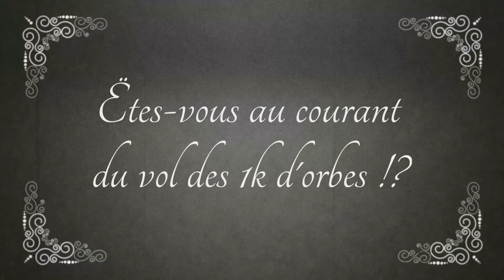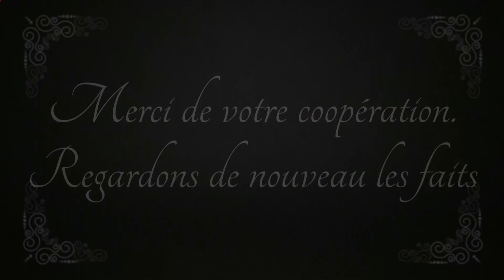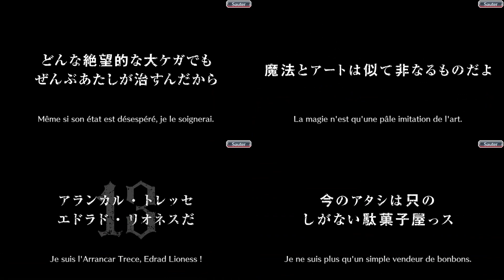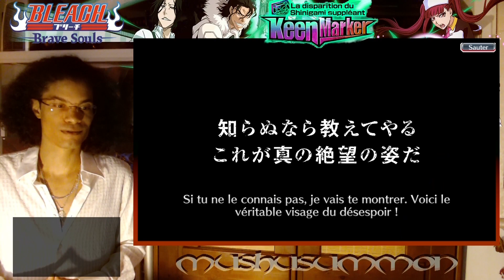Bleach: Brave Souls FR # GACHA - Keen Marker - Mushu Craque - 1500 orbes + tickets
Portail : Keen Marker
Orbes : 1500
Tirage : Multi
Tickets Silver utilisés : 80
Tickets 5* Anniversary utilisés = 0
Tickets Special TYBW R4 = 2
Tickets Brave Souls = 32
Tickets Or = 18

__ intro : 0:18
__ tirage tickets silver : 1:54
__ tirage Multi : 2:20
__ tirage ticket Brave Souls & Or : 8:50
__ tirage Multi : 11:42
__ bilan : 12:39

Des personnages "Xcution" revus à jour = Mushu qui pull !!  xD

3 Personnages qui ont une mushu-utilité :
__ Ginjo, pas la priorité, mais tres bon cogneur spé  :o
__ Tsukishima, celui qui me permettrais de faire évoluer ma team pvp  :o
__ Riruka, un potentiel qui m'interesse grandement  :o

Je voulais dépenser 750 orbes, mais .

Que s'est-t-il passé à ce gacha où "Mushu à craquer" ???  x'D

Note 1
Désolé pour le retard de publi, mais j'ai eu des soucis persos à régler et faire le new visuel, pour la 1ere fois, a été plus long que prévu.

Note 3
Je vais éco pour un futur portail prometteur et me recentrer sur les vidéos gameplay que j'ai un peu trop délaissé. :s

SOUTENEZ VOTRE CHAÎNE - soutien participatif
/// Prochainement : nouveau mode de participation possible
/// TheMushuWorld - Tipeee

Chat Vocal/Ecrit
/// Discord - BBSFR du groupe FB
     (Consulter le groupe BBSFR pour le lien)

/// INTRO /// TMW - Mouvement n°2 (Demain - Mushu Prod.)
     (Prochainement Disponible)
/// OUTRO /// TMW - Rêveur (Demain - Mushu Prod.)
     (Prochainement Disponible)
/// TMW - Pulsion (Demain - Mushu Prod.)
     (Prochainement Disponible)